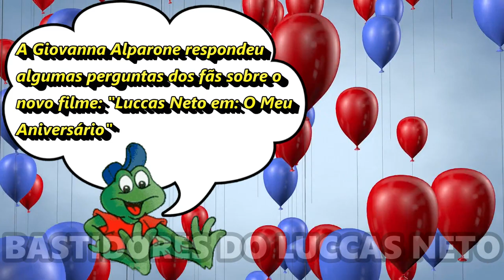GI RESPONDE PERGUNTAS DO NOVO FILME "LUCCAS NETO EM: O MEU ANIVERSÁRIO"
Filme "Luccas Neto em: O Meu Aniversário". A Giovanna Alparone respondeu perguntas sobre o novo filme do Luccas Neto, veja no vídeo!